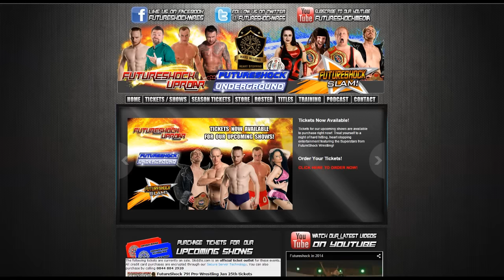Futureshock Access Ep.20 - October 2015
Hot off the heels from Futureshock Underground 13, we now gear up for the annual Futureshock Trophy Tournament starting October 25th at the Stockport Guildhall - Tickets information
 Reply ·